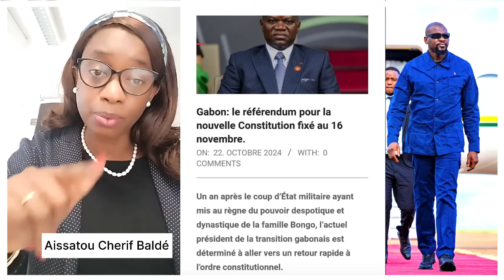🚨LA DIFFÉRENCE ENTRE CELUI QUI EN A LA VOLONTÉ ET CELUI QUI N'EN A PAS